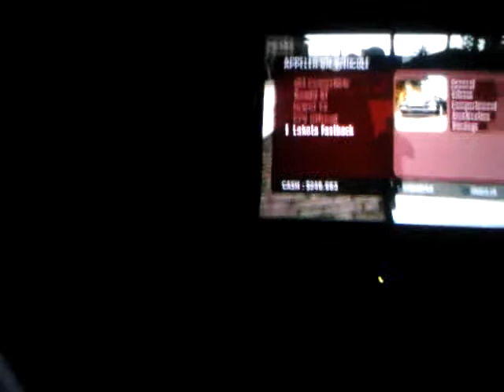Scarface jeu sur PS 2 suite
Plus delire que le premier épisode